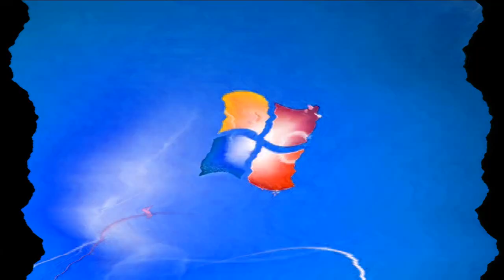Windows 7 Startup Logon NOW MY VIDEO Effects In G-Major 1151